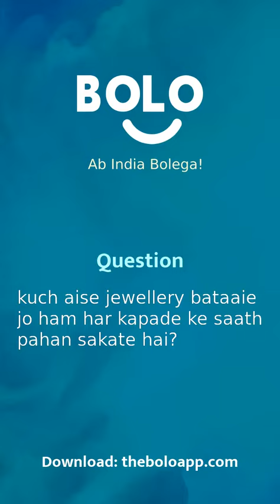kuch aise jewellery bataaie jo ham har kapade ke saath pahan sakate hai? - by Ishita - Bolo App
1,00,000+ se bhee jayda answers de chuke hain expert abhi tak Bolo App par, aap bhee paayein apne questions ke answers

Ishita's answer to कुछ ऐसे jewellery बताइए जो हम हर कपड़े के साथ पहन सकते हैं?
Ishita's answer to kuch aise jewellery bataaie jo ham har kapade ke saath pahan sakate hai?
Ishita's answer to Tell some jewellery that we can wear with every dress?